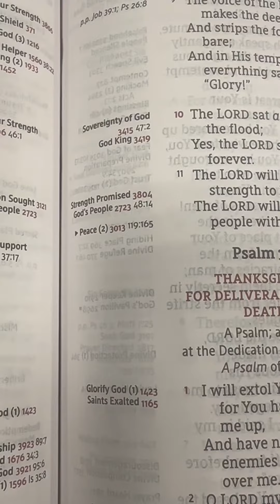Why rely on someone else’s revelation?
Open God's word directly! He is waiting to have a one on one conversation with you!